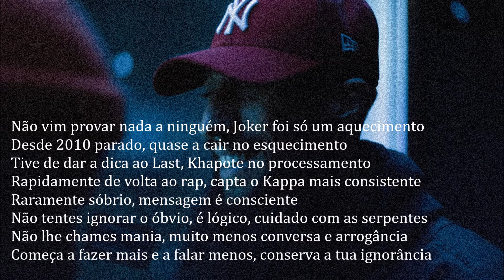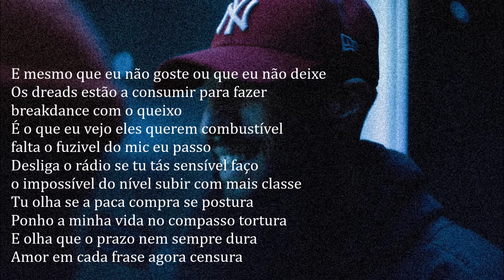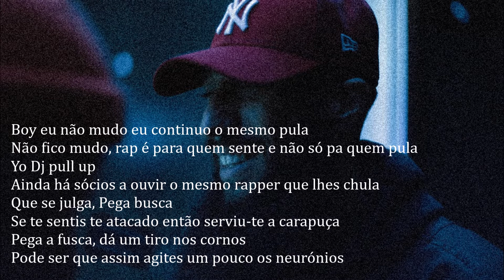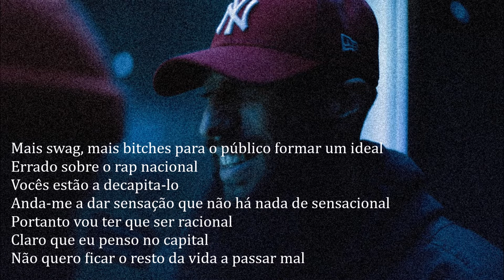Kappa Jotta - Sem Convite (Prod LastHope) [Letra]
Kappa Jotta - Sem Convite
Prod: Last Hope
Lançamento: 2015